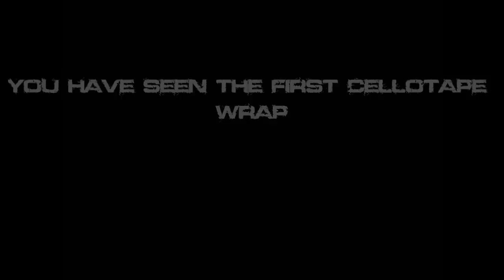The Cellotape Wrap 2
The second cellotape wrap is better than before!